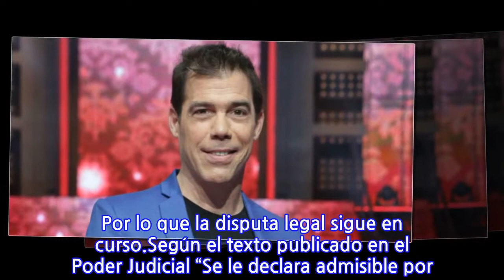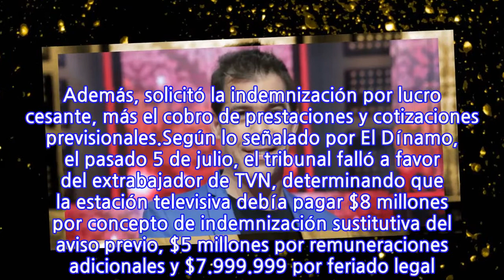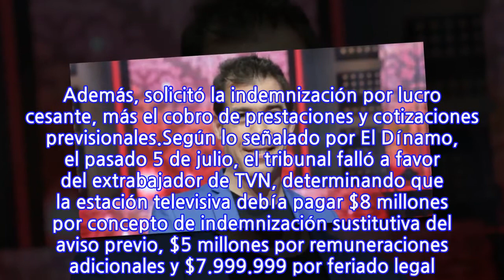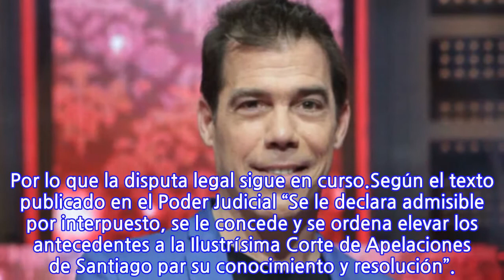Sigue la disputa: Corte de Apelaciones declaró admisible recurso de TVN contra ex...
El 18 de junio de 2020, Fotech.cl confirmaba con TVN la desvinculación de Álvaro Escobar, luego del término del programa de talentos, “Rojo”. Información que tomó por sorpresa al periodista, quien señaló que no había sido notificado. Producto de esta situación, el también actor interpuso una demanda en contra del canal estatal.En su demanda, Escobar buscaba el reconocimiento de la relación laboral y que su despido fue incausado e injustificado. Además, solicitó la indemnización por lucro cesante, más el cobro de prestaciones y cotizaciones previsionales.Según lo señalado por El Dínamo, el pasado 5 de julio, el tribunal falló a favor del extrabajador de TVN, determinando que la estación televisiva debía pagar $8 millones por concepto de indemnización sustitutiva del aviso previo, $5 millones por remuneraciones adicionales y $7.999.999 por feriado legal. A eso se le sumó 90 UF ($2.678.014) por indemnización total, $152 millones por lucro cesante y los costos del juicio.Tras la sentencia, el 17 de julio el canal estatal presentó un recurso de nulidad de la sentencia a la Corte de Apelaciones, el que fue declarado por admisible. Por lo que la disputa legal sigue en curso.Según el texto publicado en el Poder Judicial “Se le declara admisible por interpuesto, se le concede y se ordena elevar los antecedentes a la Ilustrísima Corte de Apelaciones de Santiago par su conocimiento y resolución”.
INFORMATION
• Source: fotech